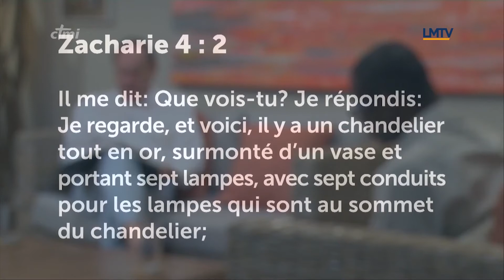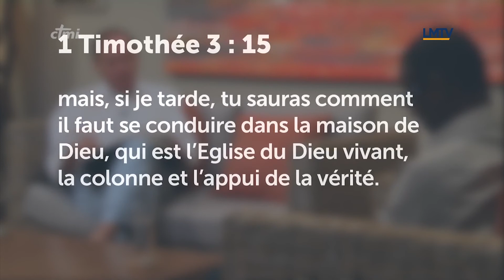MIKI HARDY - Remise à niveau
Le pasteur Miki Hardy est le fondateur du réseau apostolique international d’églises, CTMI (Church Team Ministries International).
 Il œuvre ainsi au salut et à la sanctification du plus grand nombre au sein de son église à l’île Maurice, mais aussi en Afrique, en Europe et aux États-Unis.